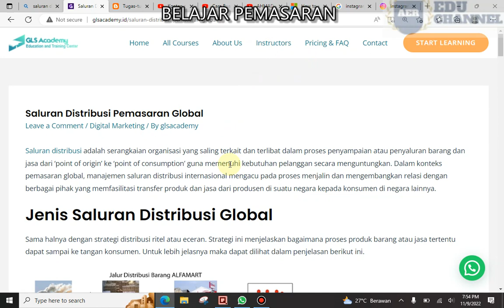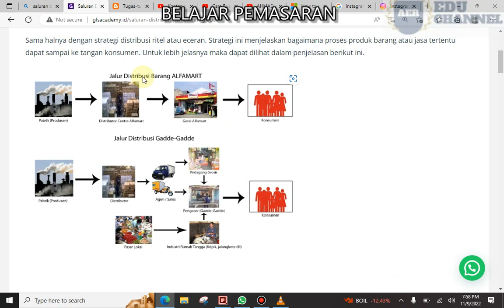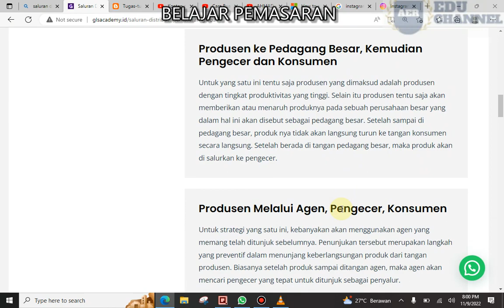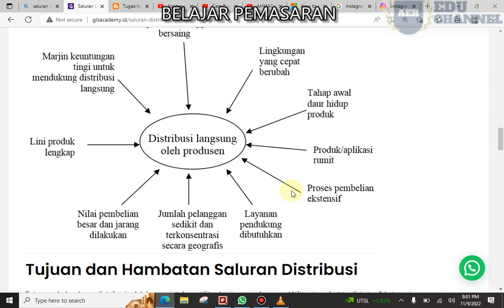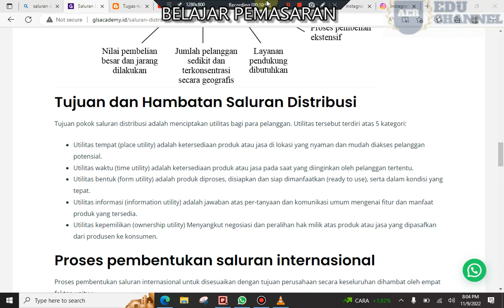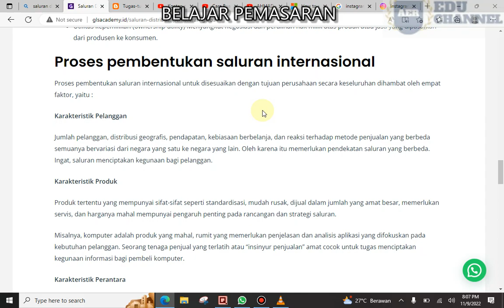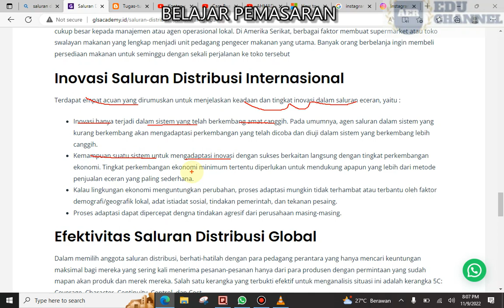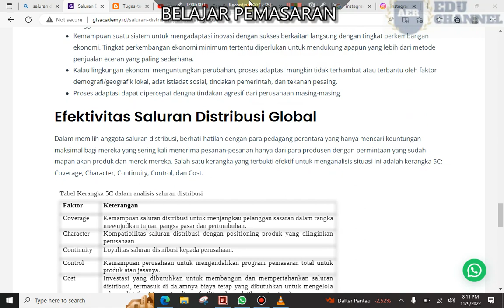Saluran Distribusi Pemasaran Global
BELAJAR PEMASARAN